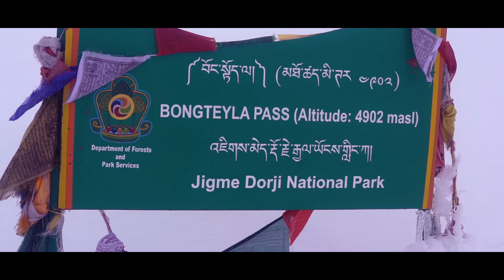Drangyen Tours (Snowman Trek)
The Snowman Trek is an extension of the beautiful LayaGasa Trek, and leads from Laya into high altitudes of the Bhutanese Himalayas. It takes tough and enduring trekkers into the Lunana region and further on to Gangkhar Puensum and Bumthang or down to Sephu in Trongsa district, depending on which route you choose.